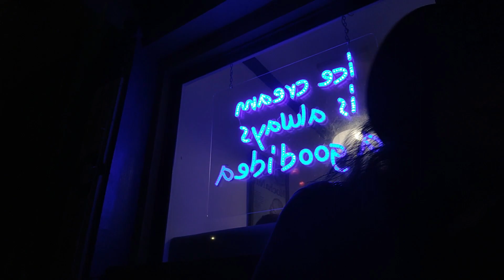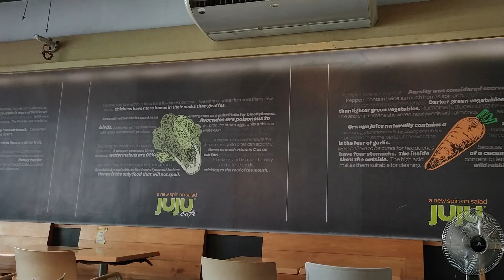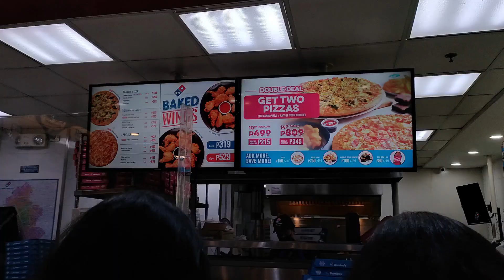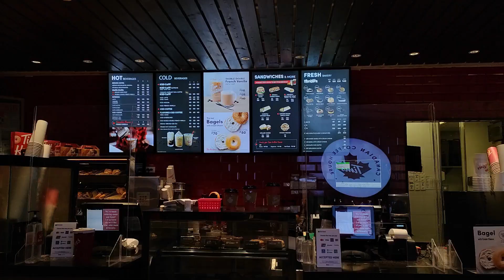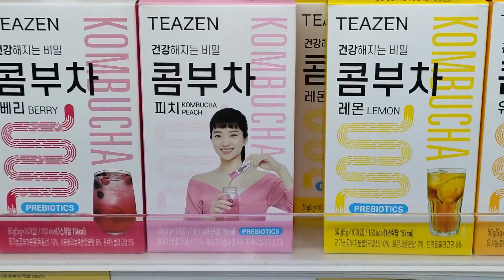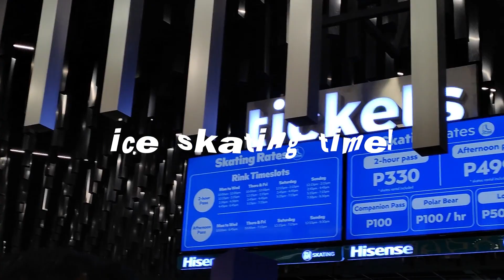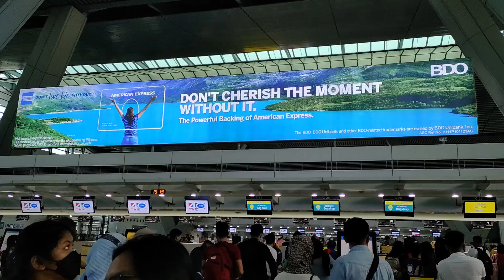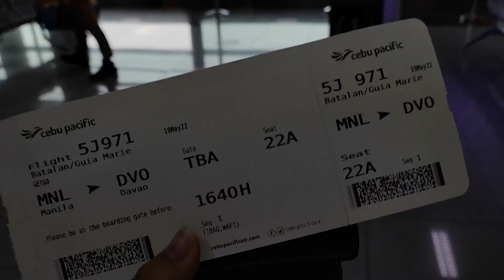quick mnl trip '22 🤎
our quick mnl trip last may 15-19
went to ek, ikea, ice skating, tito's hometown, etc.

it was such a sponty, fun, stress and great trip!